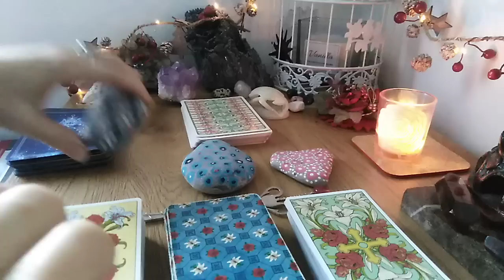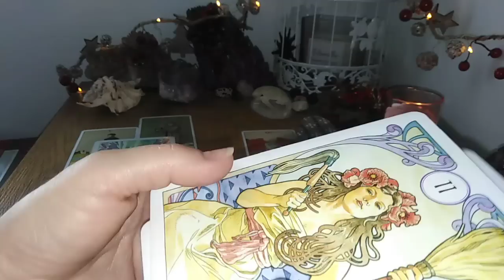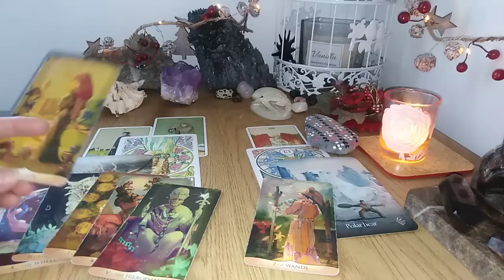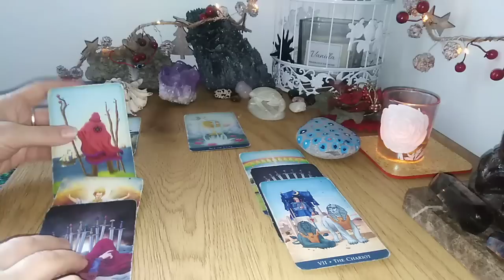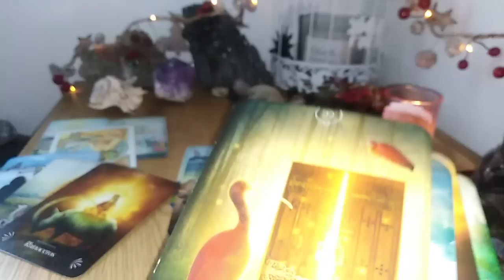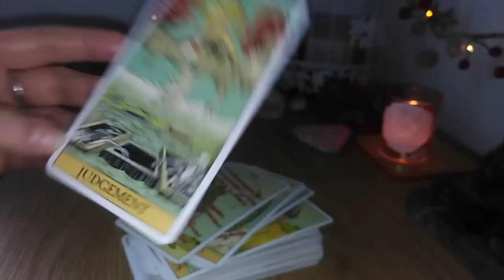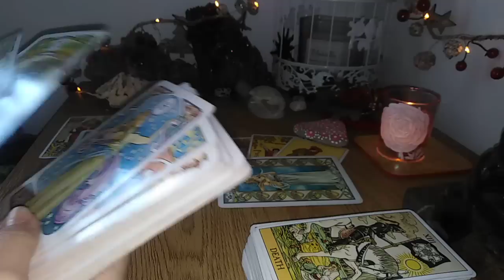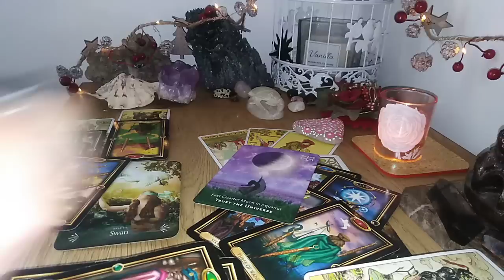LUNA PLINA IN RAC IANUARIE 2023 - CE INCHEIATI + CE VA BUCURA - LA ALEGERE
INTRO - 0:00
NR 1 - 01:15
NR 2 - 34:22
NR 3 - 1:04:14